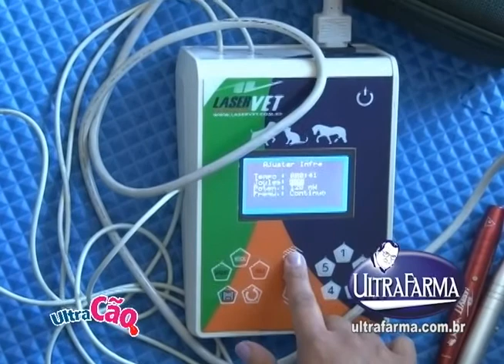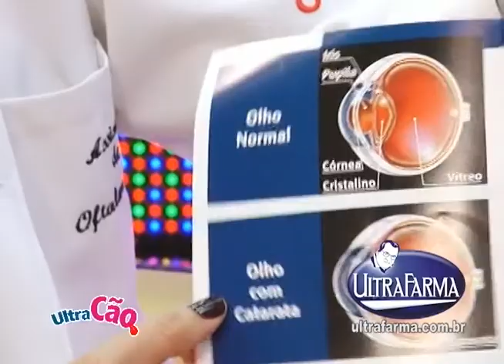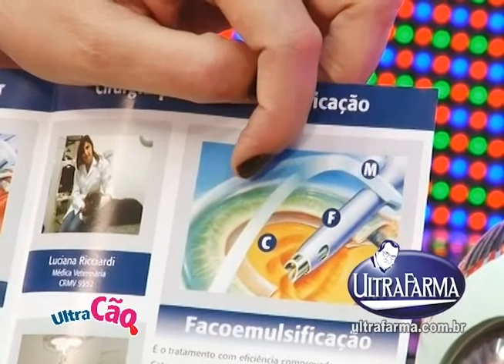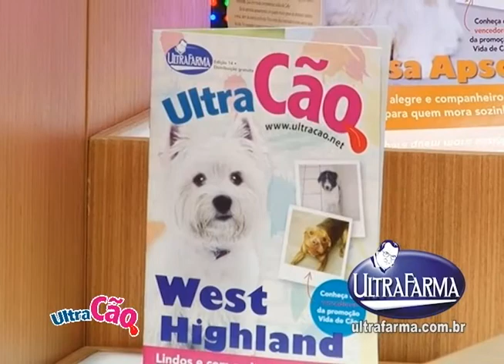Programa Ultra Cão apresentado por Priscila Mortensen.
Programa Ultra Cão apresentado por Priscila Mortensen,gravado no Studio Perna´s Video,exibido pela Tv Gazeta,produzido por Perna´s Video Produções apoio Ultrafarma.

Perna´s Video (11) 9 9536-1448